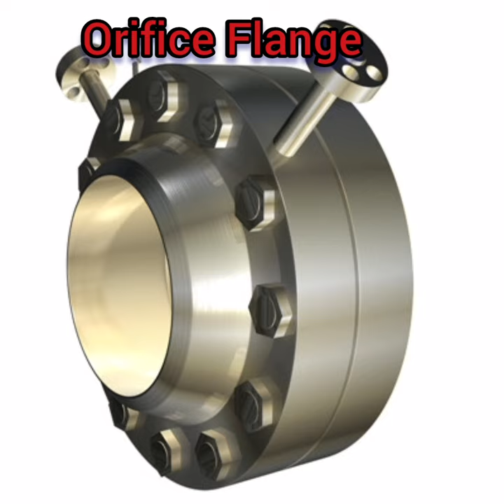Flange Types - pipe Flange - flange for pipeline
in this video you i will show you different pipe flanges.